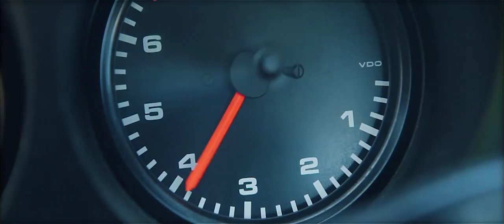II SEMANA MUNDIAL DEL TEATRO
EMPIEZA LO BUENO
AÑO 2016
Nuestra segunda entrega de las vertiginosas semanas del teatro.

WILLIAM VS SHAKESPEARE